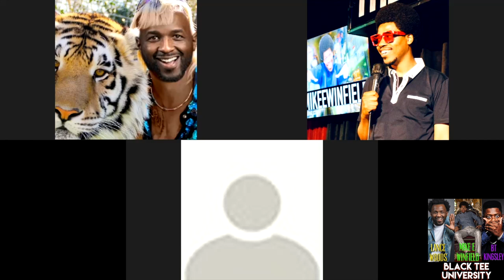Terrell Owens - Black Tee University Ep. 58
Black Tee University live show in Denver get your tickets!